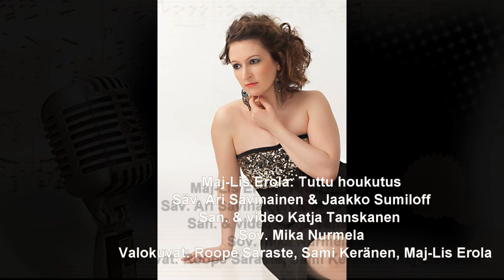Maj-Lis Erola - Tuttu houkutus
Sävellys Ari Savinainen & Jaakko Sumiloff
Sanoitus & video Katja Tanskanen
Sovitus Mika Nurmela
Valokuvat: Roope Saraste, Sami Keränen, Maj-Lis Erola